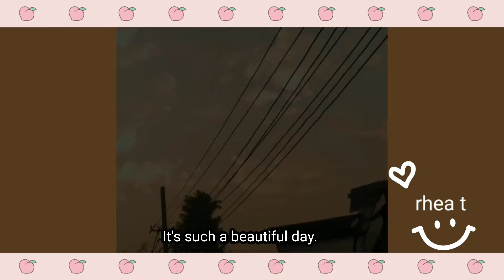Quick tour to the plant shop- Buying indoor plants for apartment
Thank You for opening descriptions box(≡^∇^≡)
I brought some plants few days ago but I don't know why they all dried, so I thought of buying some more indoor plants for my apartment.

˙˚ʚ(´◡`)ɞ˚˙

A real quick tour to the plant shop.

o(〃＾▽＾〃)o

✧*｡٩(๑˙╰╯˙๑)و✧*｡